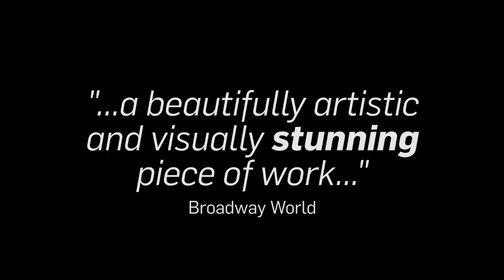Diary of a Wombat